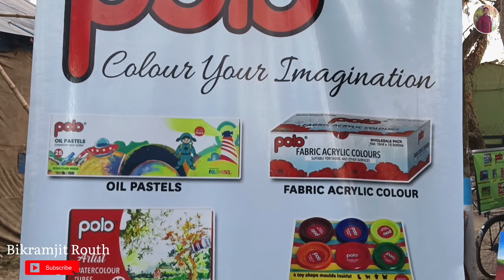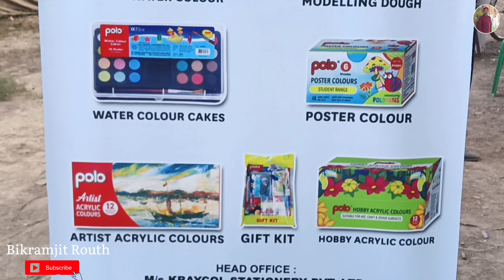Habra Banipur lokouthsav 2023 & Art Workshop🎨PoLo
শোভাবাজার ছোট রাজবাড়ি দুর্গাপুজোর বিসর্জন

Instagram link I'm on Instagram as @kobibikramjit. Install the app to follow my photos and videos.